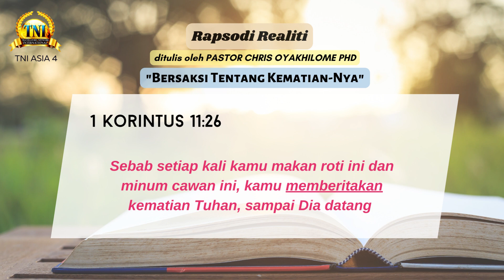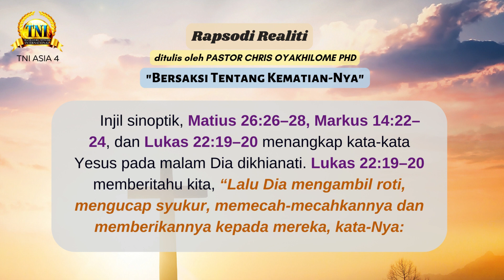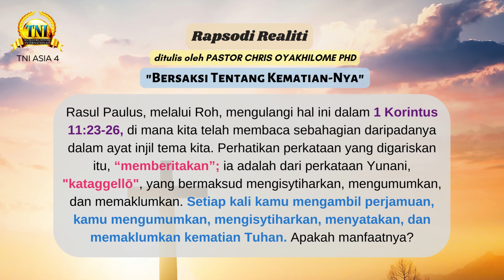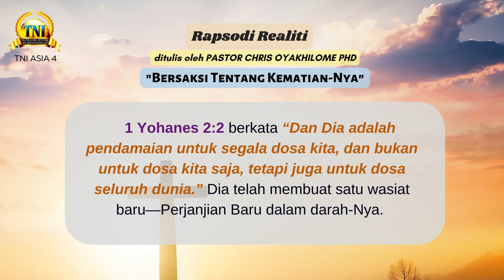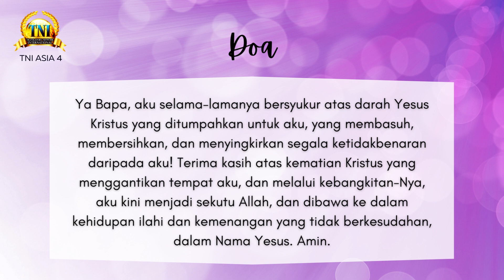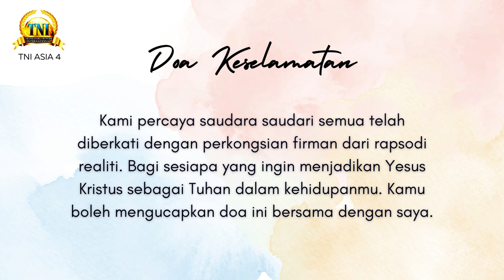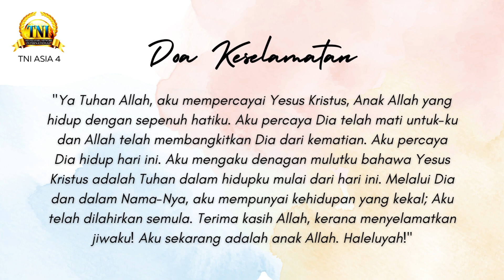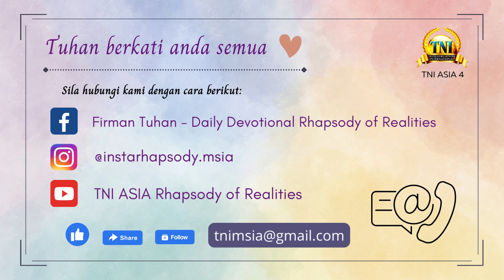BERSAKSI TENTANG KEMATIAN-NYA ||| 03 JUN 2023 RAPSODI REALITI PASTOR CHRIS